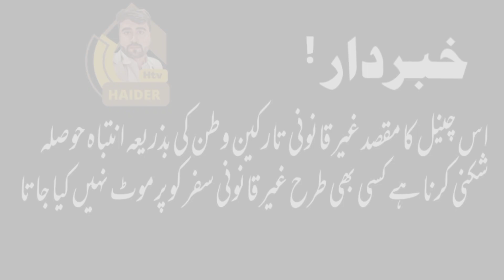Libya To Italy V/S Tunisia To Italy Game | Europe | HTV HAiDER !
Libya Say Itlay || Libya Say itlay ka Dard nak Safar || اسکی مشکلات || Haider (HTV)

Pakistan Sy libya ka Safar